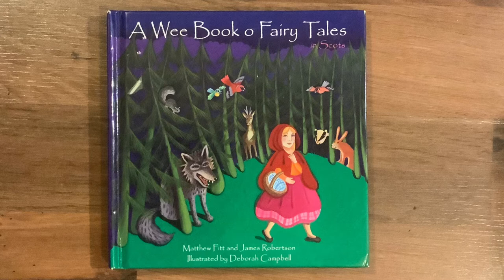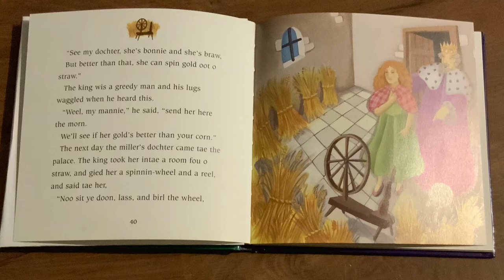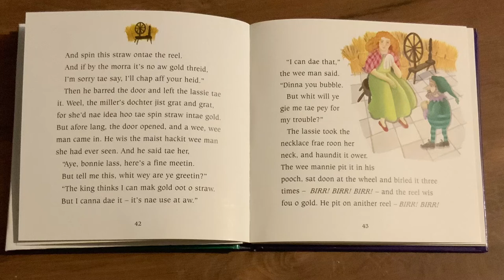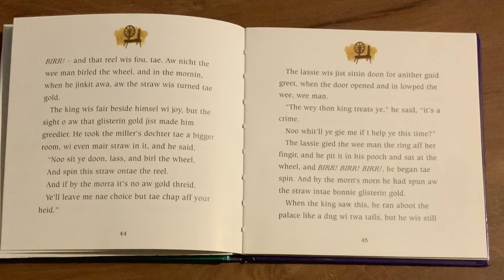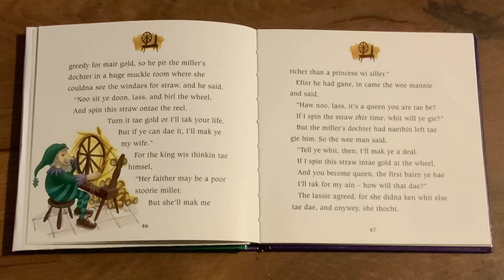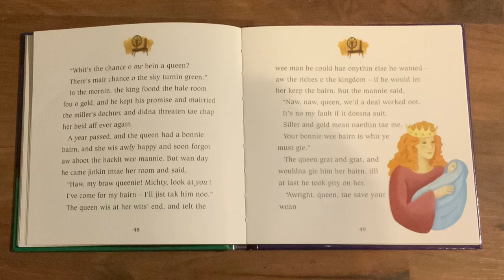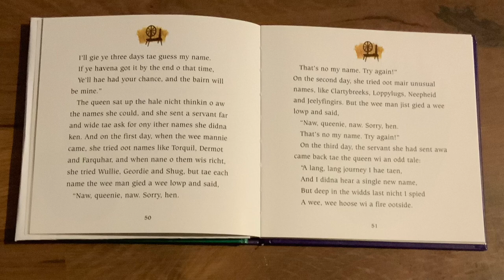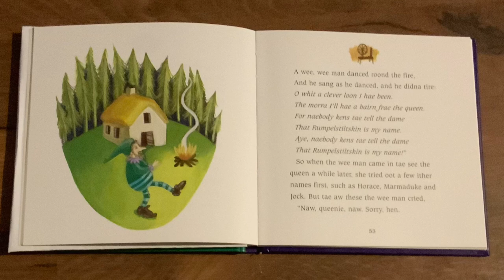Rumplestiltskin in Scots, by Matthew Fitt & James Robertson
Scots language version of Rumplestiltskin. The story comes from 'A Wee Book O Fairy Tales' in Scots, written by Matthew Fitt & James Robertson, published by Itchy Coo and read by Laura McConnell.
Read aloud with permission from Itchy Coo, part of Black & White Publishing.